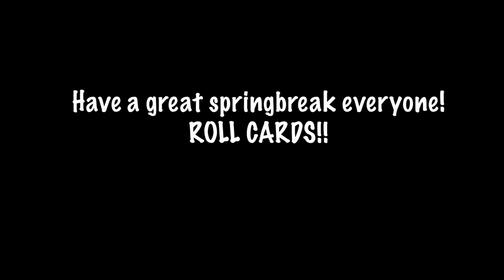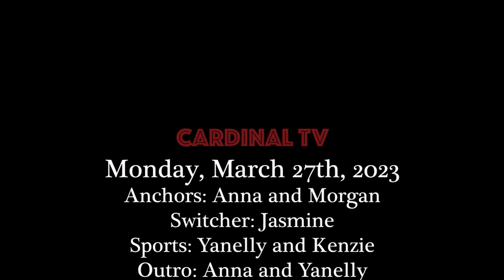Cardinal TV Thursday, March 30, 2023